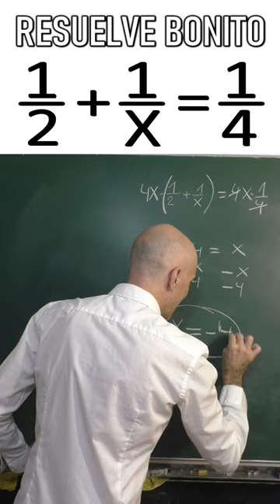CÓMO RESOLVER ESTA ECUACIÓN CON INCÓGNITA EN EL DENOMINADOR. Álgebra Básica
Resolución de la ecuación irracional, esto es, que la incógnita está en el denominador. Teniendo en cuenta que x no es cero y multiplicando ambos miembros por las cantidades adecuadas, es posible llegar a hallar el valor de x. Este ejercicio de matemáticas pertenece al ámbito del álgebra.